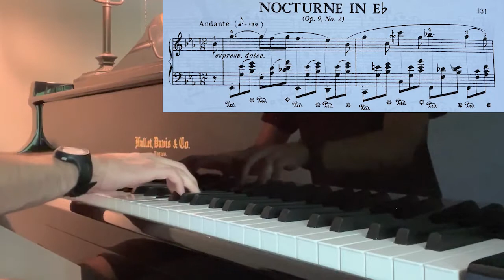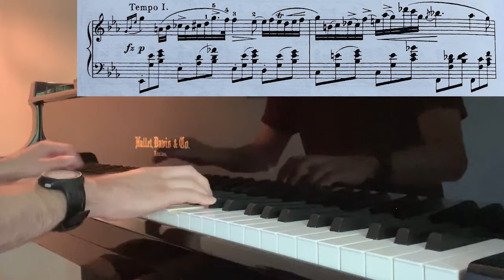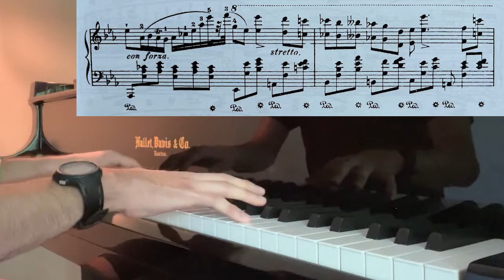Nocturne in E♭ Major by Chopin Op. 9, No. 2 by Chopin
Here is me performing a wonderful piece by Frederich Chopin, Nocturne in E♭ Major. It's a scrambling piece with a left hand, jumping and pacing between top and bottom of a lower staff. I really enjoyed it! So I hope you enjoy this piece as well too!